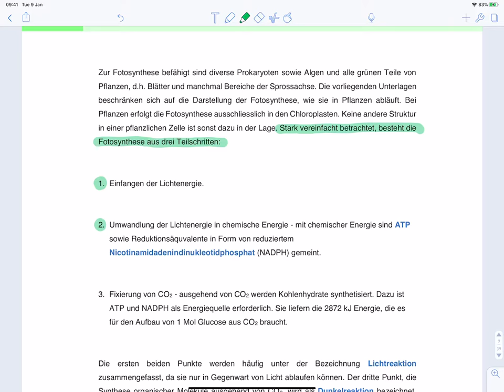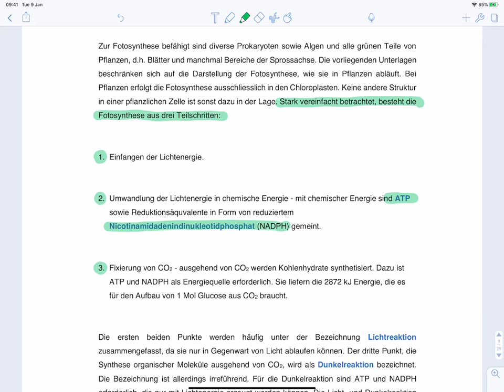Fotosynthese im Überblick